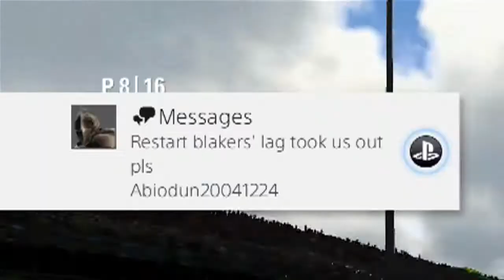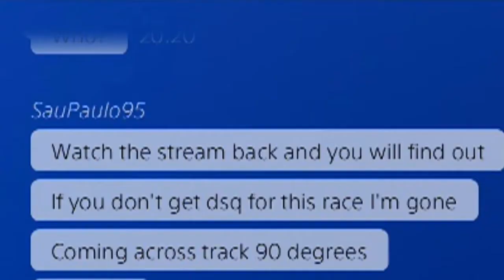F1 2017 PSGL F3 | ROUND 9 HUNGARY